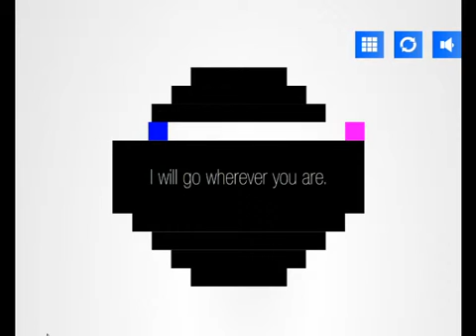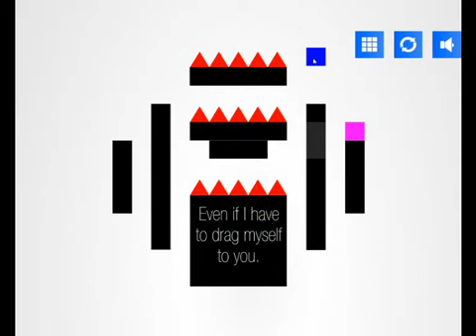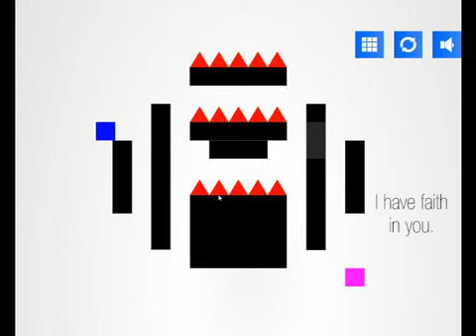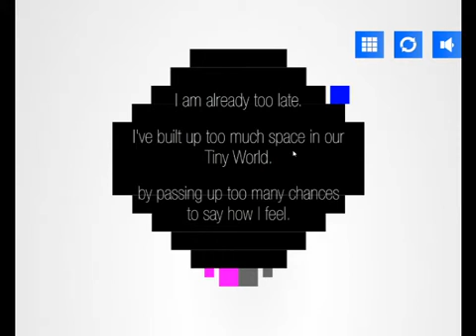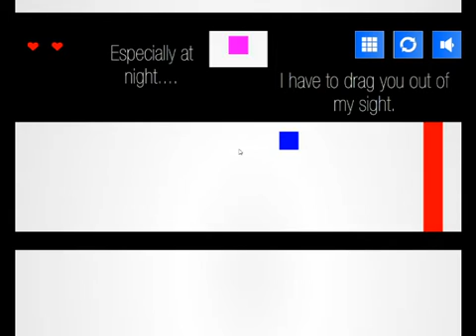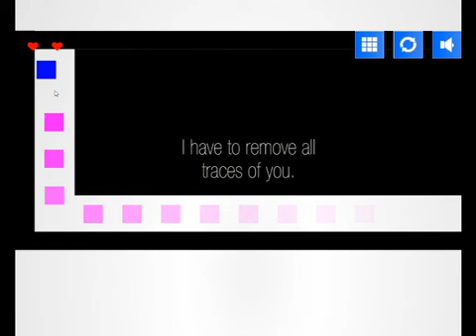Bargain Basement Games: Pretentious Game